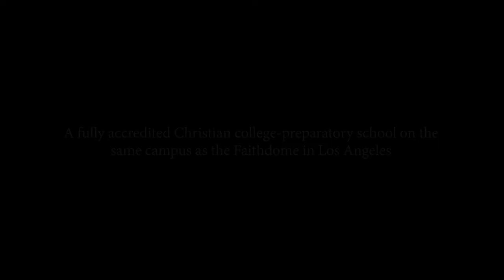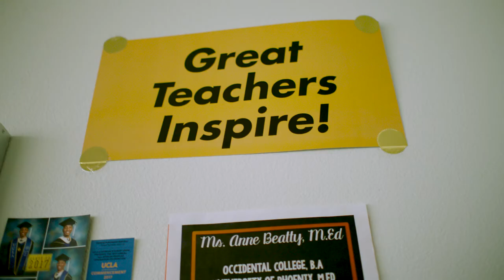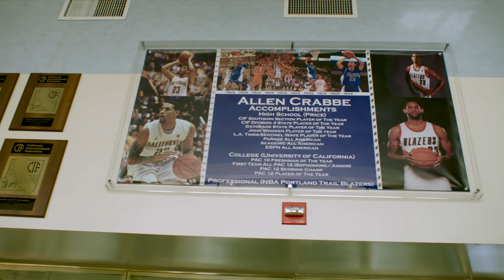Frederick K.C. Price III Christian Schools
Frederick K.C. Price III Christian Schools, affectionately known as “FKCP” or “Price”, is a value-based, college preparatory school housed on the secure 32 acre campus of Crenshaw Christian Center. Our campus community, in conjunction with an academically-accelerated curriculum, is rich with Christian character building experiences.

We provide high academic learning in a safe, disciplined, well-organized environment.

Facebook.com/FKCPSchools
Instagram.com/priceschools